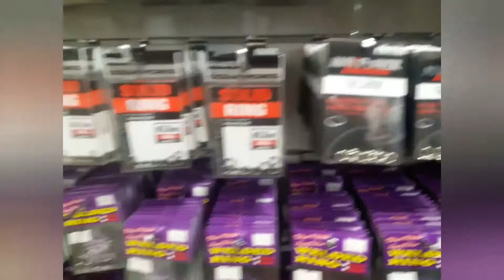TOUR SA PABORITONG FISHING SHOP NI HUBBY+WALKING DAY💪💪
Vlog#29 OFWexpatsliving
Uploading different kinds of video like:Cooking, Grocery shopping plus haul
and etc..